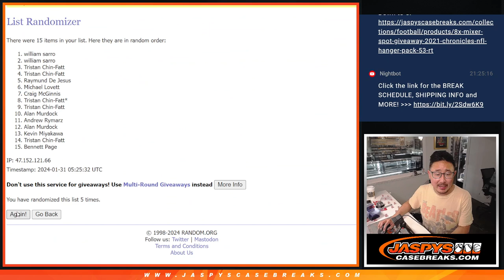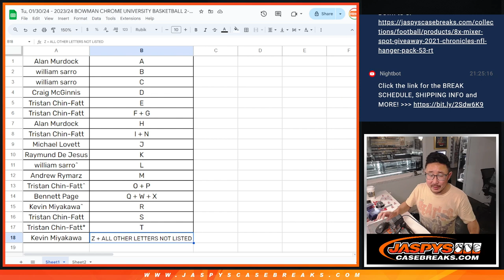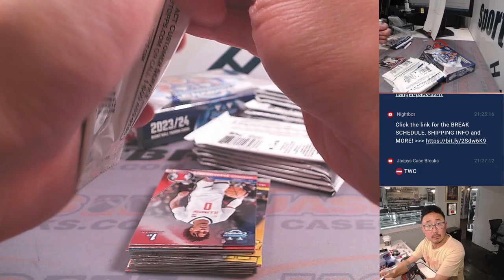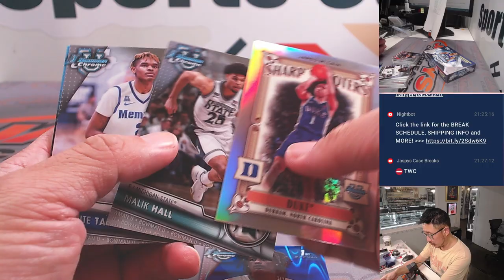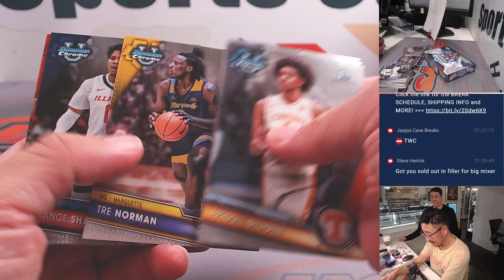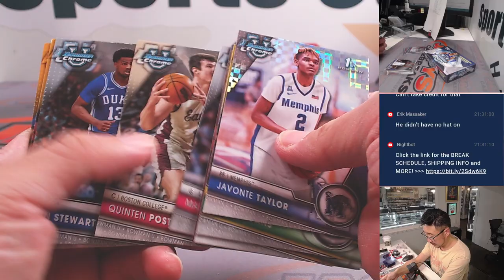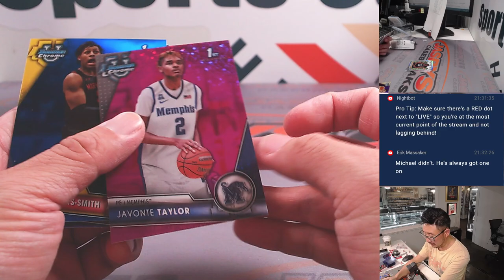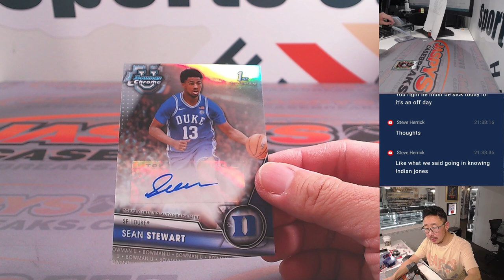Tu, 01/30/24 - 2023/24 BOWMAN CHROME UNIVERSITY BASKETBALL 2-BOX BREAK *RANDOM LETTER* #16